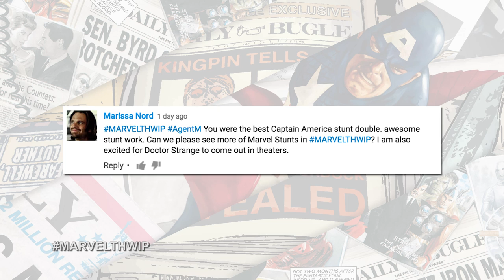Mike Colter joins us on THWIP! The Big Marvel Show!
New York Comic Con is LIVE this week! Plus Luke Cage himself, Mike Colter, joins the show! It’s time for THWIP! The Big Marvel Show!

Join hosts Lorraine Cink and Ryan Penagos for THWIP The Big Marvel Show each Tuesday as they chat all the big stories including Movies, TV, Games, Comics and More!

THWIP! The Big Marvel Show is a variety talk show hosted by Lorraine Cink and Ryan Penagos AKA Agent M discussing Marvel's biggest stories from movies, TV, news, games, and of course comics. Get the inside scoop on all things Marvel from Marvel HQ in New York City. THWIP! will be there to provide all Marvel fans with special guests, games, variety segments, and lots of audience interaction using the hashtag MarvelTHWIP. The show will be your weekly one stop shop for all things Marvel and also leave you excited to continue diving deeper into the Marvel Universe!

CREDITS
Host & Writer: Lorraine Cink
Co-Host: Ryan Penagos
Guest: Mike Colter
Director: Jason Latorre
Producer: Judy Stephens
Director of Photography, Camera & Editor: Jason Latorre
PA: Amanda Ames
Art Direction & Graphics: Laura Kammermann
Production Designer: Samantha Shoffner
Executive Producers: John Cerilli, Ryan Penagos, & Harry Go